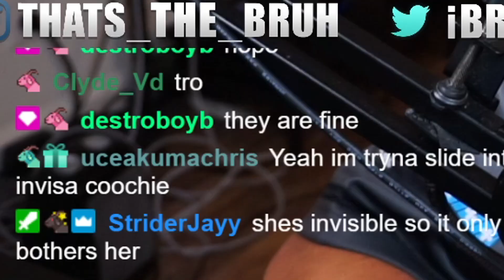"THINGS ARE TURNING UP!" My Hero Academia Season 5 Episode 4 Live Reaction!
This is the my hero academia content I wanted to see! The animation started turning up this episode and makes me hyped to see whats to come!
Hope yall enjoyed this anime reaction of My Hero Academia Season 5 Episode 4!